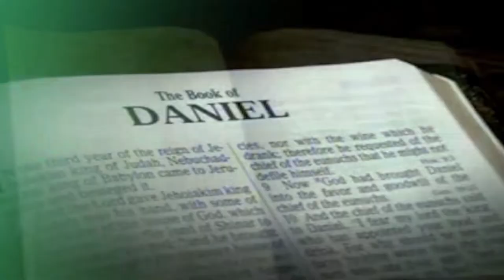NDIRIIKARANAGIA NAWE by Apostle Karera Mwaura